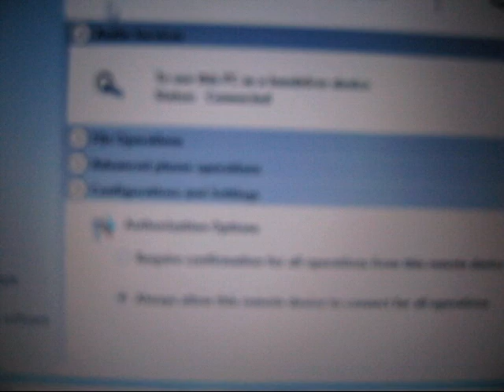Tính năng bluetooh win 8